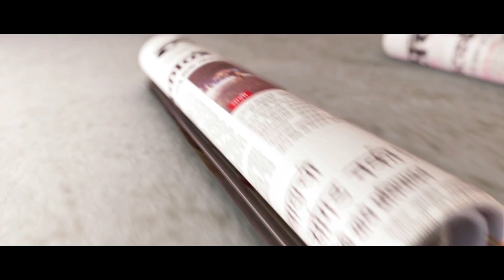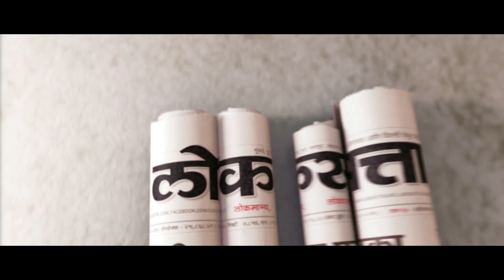Pakistani Actors Movies Ban By Cinema Owners Association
उरी हल्ल्यानंतर भारत पाकिस्तान यांच्यातील संबंध अजूनच खराब झाले असल्यामुळे ‘इम्पा’ने त्यांच्या ७७ व्या वार्षिक सर्वसाधारण सभेत पाकिस्तानी कलाकारांनी कोणत्याही हिंदी सिनेमात किंवा प्रादेशिक सिनेमात काम करु नये असा निर्णय घेण्यात आला होता. आता सिंगल स्क्रिन थिएटर असोसिएशन आणि सिनेमा ओनर असोसिएशन यांनीही पाकिस्तानी कलाकार असलेला एकही सिनेमा थिएटरवर लावला जाणार नसल्याचे जाहीर केले आहे.